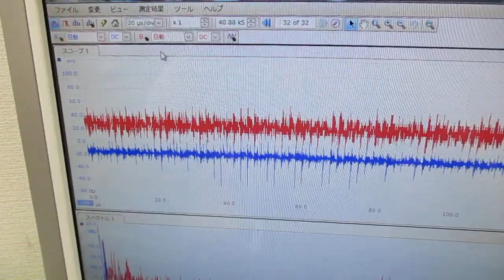新しい超音波制御技術 ultrasonic-labo